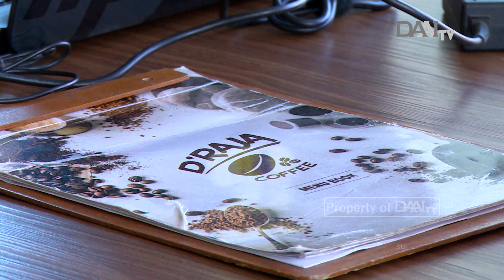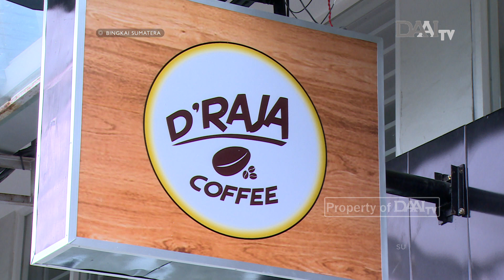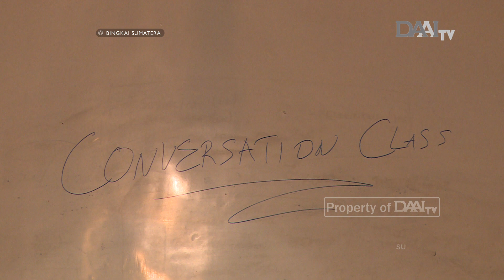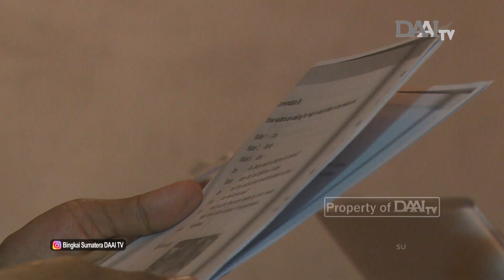Mencetak Barista Handal - Bingkai Sumatera DAAI TV